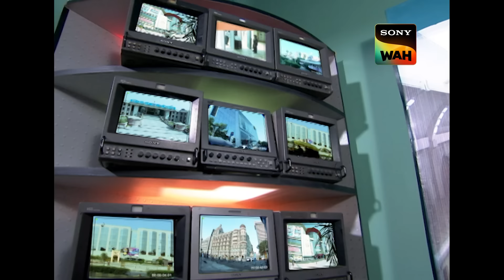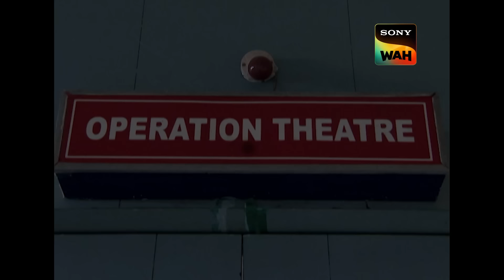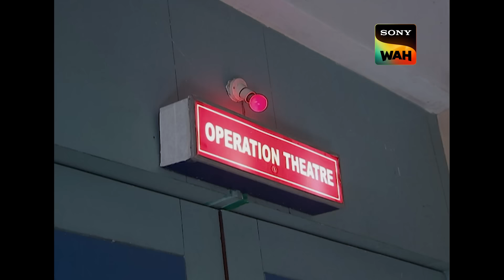CCTV Footage से मिला CID को एक Clue | सी.आई.डी. | 21 Apr 2024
When a janitor at Andheri Station discovers a deceased person, they notify CID. Upon arrival, the team discovers that the man goes by Ranjan and finds a CCTV camera aimed at the location of the incident. They learn that he was murdered while watching the tape, but they cannot see the murderer's face. They also saw that a man fled after witnessing his murder out of fear. Can the CID locate the witness? Can they find the person who killed them? See the entire program to learn more.